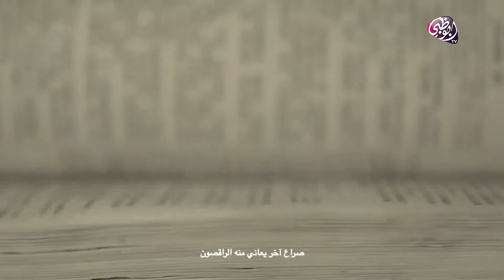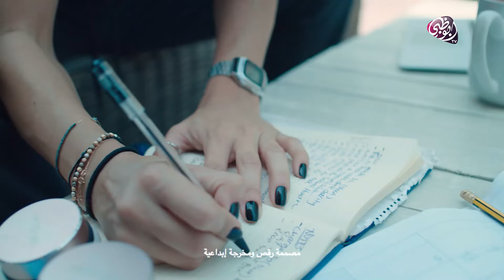Tolerance Fillers - The Other Side - Hip Hop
ـــــــــــــــــــــــــــــــــــــــــــــــ
تابعنا على شبكات التواصل الإجتماعي: